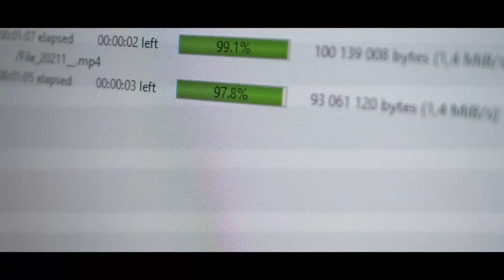OUKITEL RT7 TITAN 5G Network IP68/IP69K Rugged Tablet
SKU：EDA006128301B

Thanks!